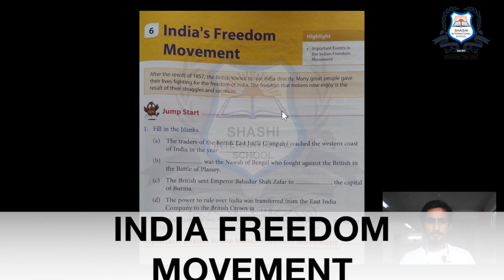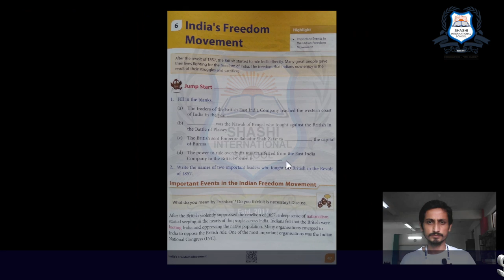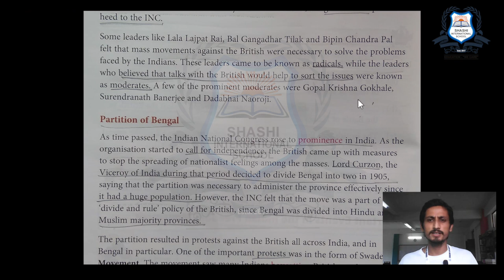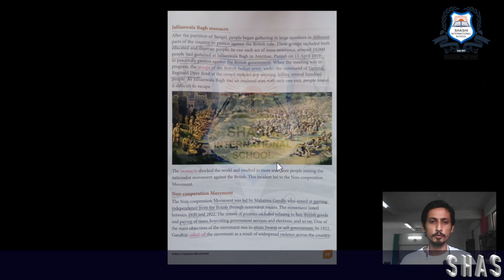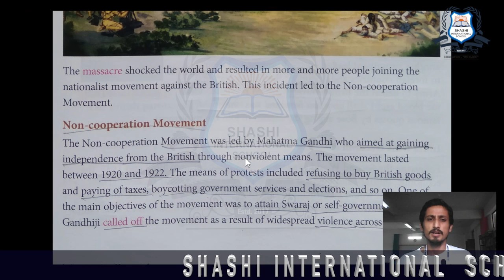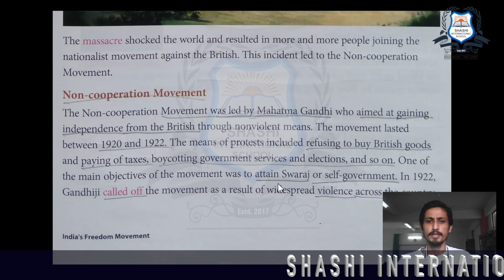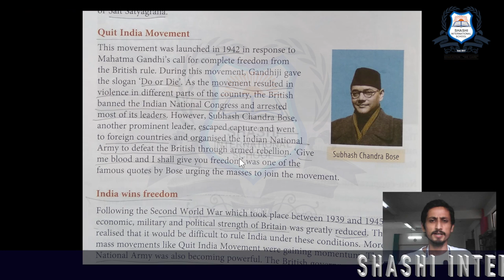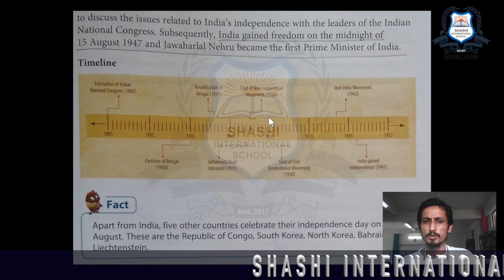INDIA FREEDOM MOVEMENT- CLASS -5- S.S.T - SHASHI INTERNATIONAL SCHOOL - LECTURE BY SANDEEP SIR